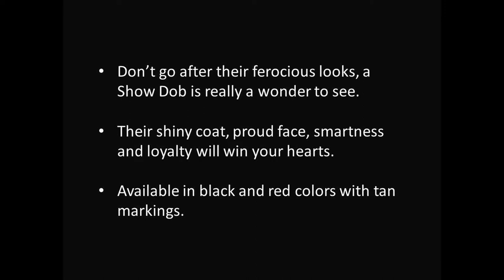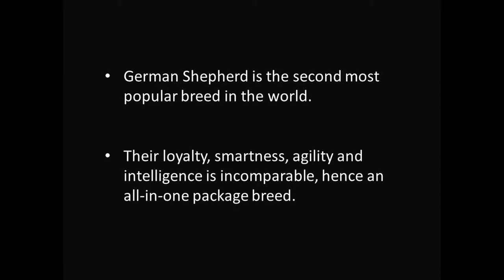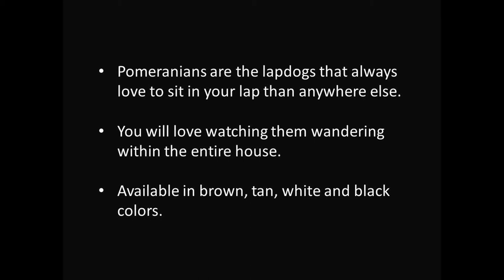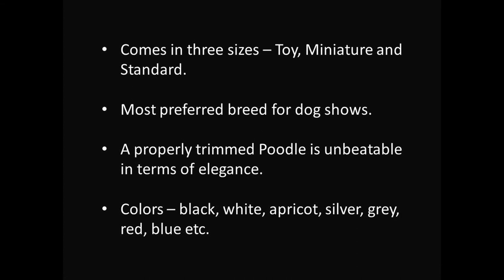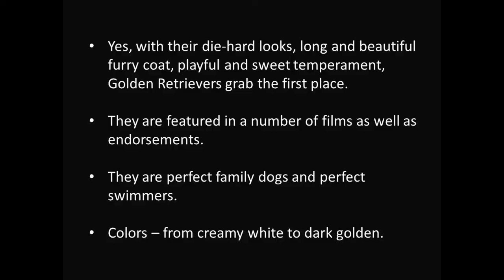Top 10 Most Beautiful Dog Breeds in the World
Here is the list of Top 10 most Beautiful Dog Breeds in the World.
The breeds are ranked on the basis of looks, smartness, intelligence, friendliness, loyalty and many other factors. These are very cute dog breeds along with cute puppies.